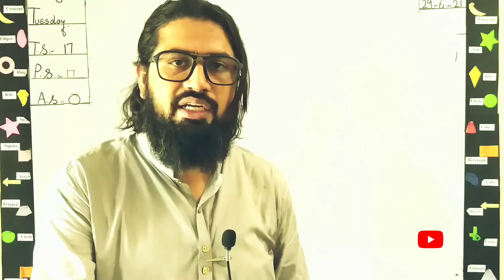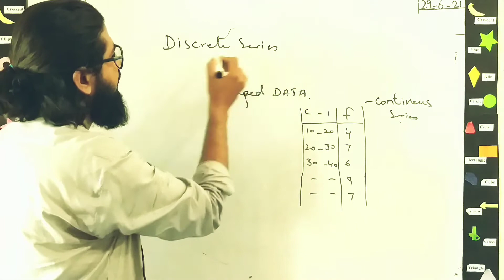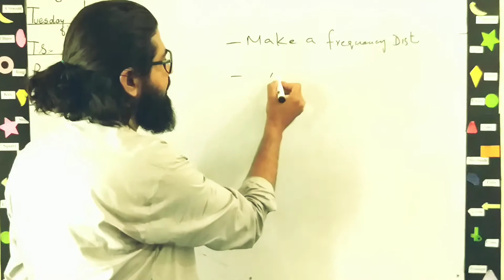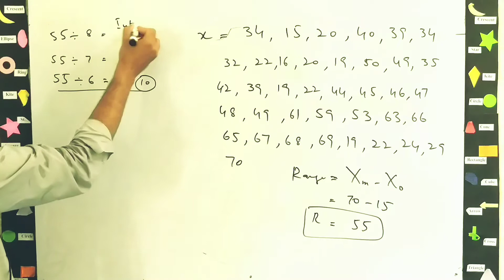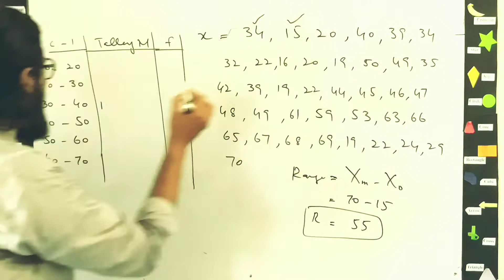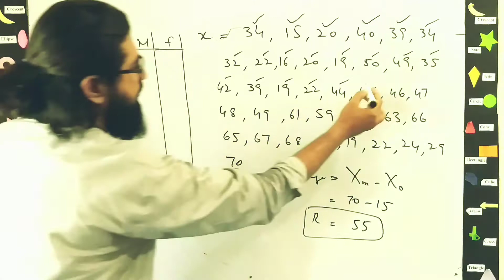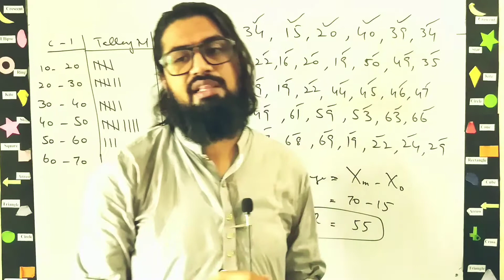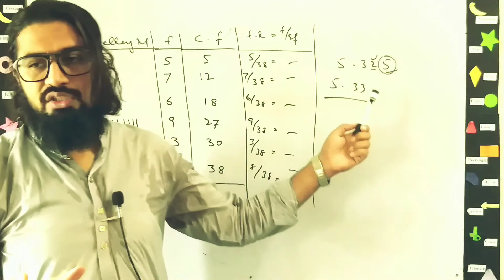How to make frequency distribution | Data types | Urdu /hindi | basics of stat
In this instructional video, we will guide you through the process of creating a frequency distribution, an essential tool for organizing and summarizing data. Whether you're a student or a data analyst, understanding how to construct a frequency distribution is crucial for gaining insights from data sets. Join us as we explain the steps involved in creating a frequency distribution, from identifying the unique values in your data to counting the frequency of each value and organizing them into a table. We'll also discuss different types of frequency distributions and provide practical examples to enhance your understanding. By the end of this video, you'll have the skills to effectively analyze and present data using frequency distributions.